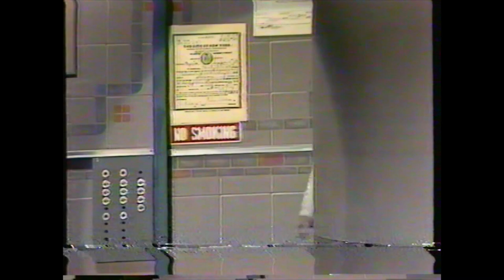1985 - Martin Short on Late Night with David Letterman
I would argue that the 1984-85 SNL season is among the best in the long running series. It certainly is my personal favorite, and the main reason was because of the many characters brought to life by Martin Short who quickly became a staple on the late-night talk circuit. Here he visited Dave's show in July 1985 and, as usual, he delivered the laughs.